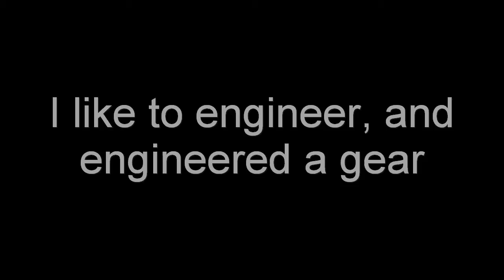Kuifje/Tintin Rocket; gear model for VSF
Engineering is my work. It may be not popular to change artwork, but in this special occasion I think I am excused.

The rocket was custom made, the gear engineered for a vertical take off and landing, special constructed for use in Vehicle Simulator.

Any technical problem can be solved.
Imaginary Views finds possible and impossible sollutions for technical problems.
We seek ways to solve problems before they occur.
Theoretical 3D sollutions safe time.
Information zilverenmist at gmail.com.